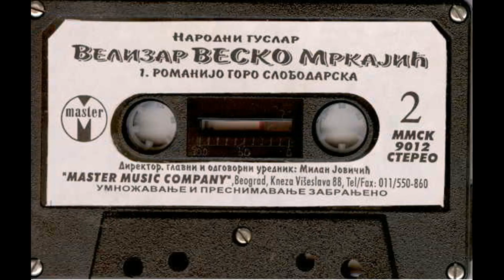Гуслар Велизар Веско Мркајић Романијо, горо слободарска P 1991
P 1991
Издавач: Master Music Company